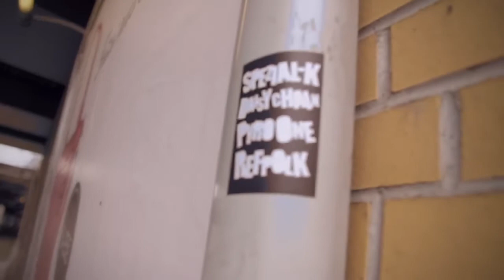Еднопосочен билет - Daisy Chain, Refpolk, Pyro One, Spezial K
Хип-хоп срещу социалното неравенство